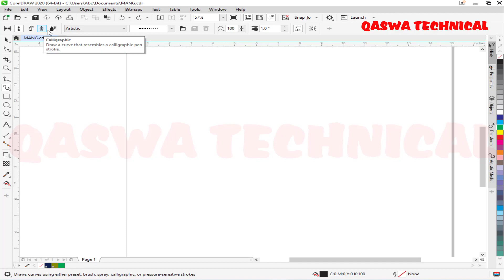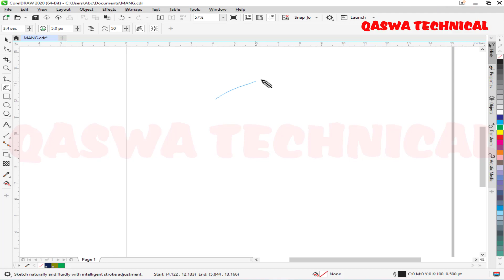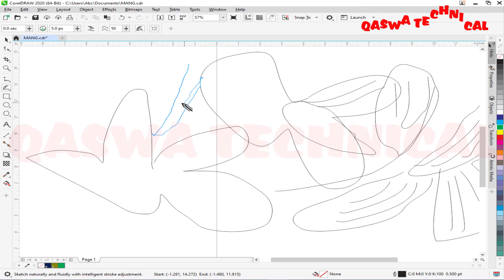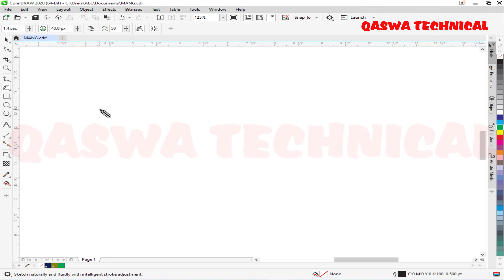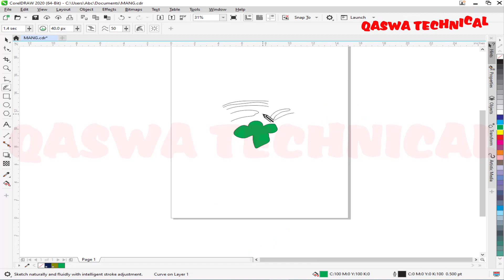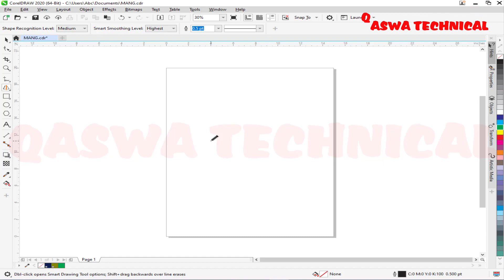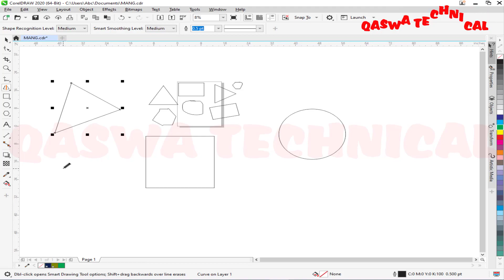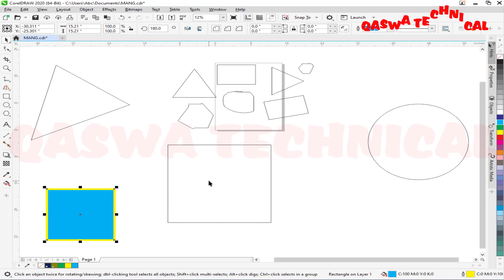How to use live sketch And Driwing Tool in coreldraw - Class 16 | Graphic Qaswa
Hello Friends My Name Is mobeen !  Is video me live sketch And Driwing Tool ke bare me bataya gaya hai. Puri Details me bataya gaya hai. Jise janane ke bad aapka kam bahut hi aasan ho jayega.  Aur Ap Tammam Option Ko Aasani Kay Sath Use Kar Sakay Gea Must Watch Video

TIMESTAMPS
0:00 Intro
0:57 livesketch Tool
02:20 livesketch property
9:05 DriwingTool
10:30 DriwingTool Property

S-U-B-S-C-R-I-B-E
My Channel
Thanks